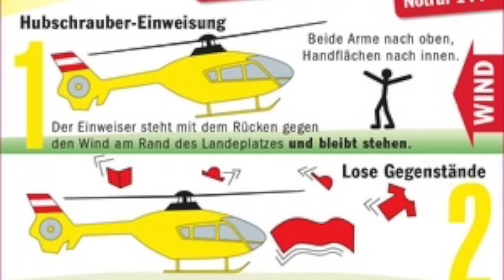HELI-EINSATZ IM HOCHGEBIRGE / FREERIDE INC. AUSTRIA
Wir waren zum Biken in der Gegend um den Lago Maggiore. Als ersten Gipfel haben wir uns direkt einen der höchsten Gipfel um den Lago Maggiore ausgesucht, nämlich den Monte Tamaro. Der Monte Tamaro ist ein Berg im Schweizer Kanton Tessin oberhalb des Ortes Rivera. Auf La Manèra, dem östlichen Nebengipfel des Monte Tamaro, befindet sich eine grosse Richtfunkstation der Swisscom. Über sie werden Teile der Verbindungen aus dem Tessin in die Deutschschweiz übertragen.

UNSERE AUSRÜSTUNG:
Foto/Video: